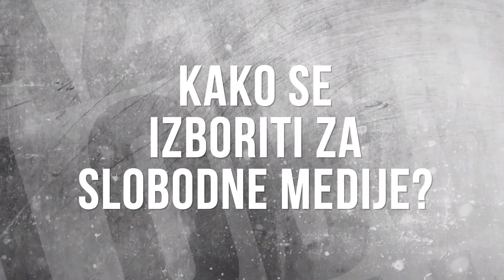SLOBODA MEDIJA - BRANKO ČEČEN